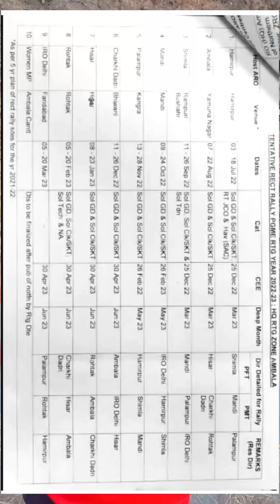Good news 💂‍♂Himachal Pradesh :army Rally notification 2022⚔️@psyco_dinesh3368